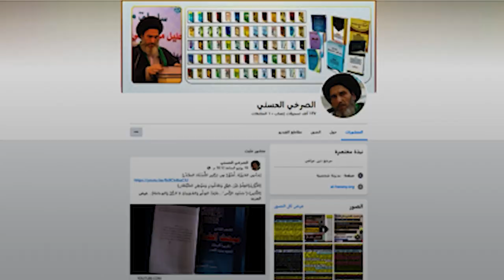تَهْدِیم مَسَاجِد وَحَرْق مَصَاحِف وَتَرْهِيب، فِي رَمَضَان :